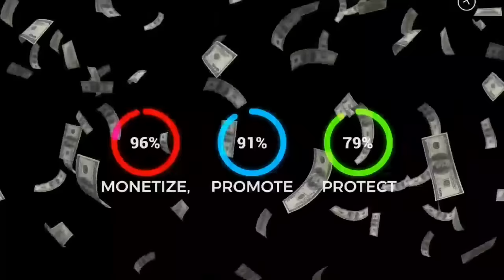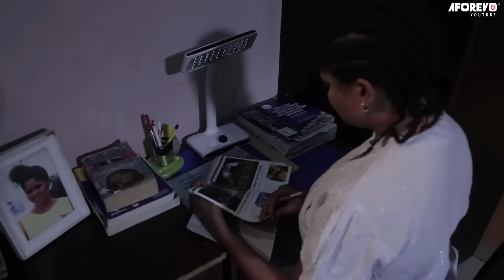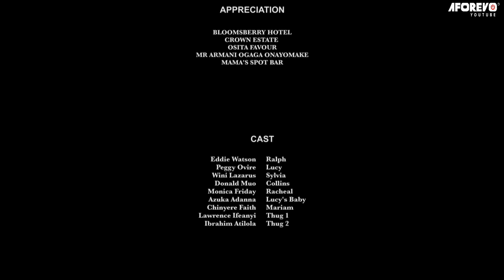DIARY OF A LAZY WIFE (Eddie Watson & Peggy Ovier) - Brand New 2023 Nigerian Movie